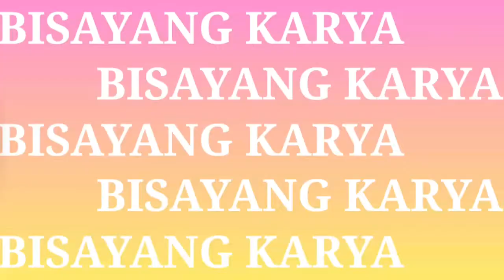I ❤ White hills at arakan north cotabato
Bisayang karya